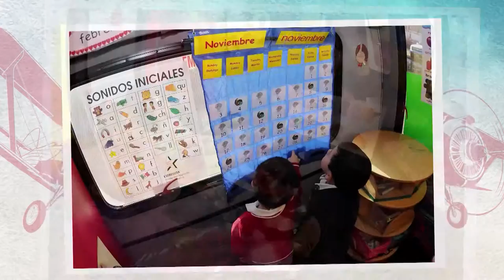2015 Star Dancing Gala | Vanessa Kerzner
Celebrity Dancer, Vanessa Kerzner, performs the Foxtrot with professional dancer, Colin Meiring and the Vail Performing Arts Academy at the 2015 Star Dancing Gala, a fundraiser for the Youth Foundation in Eagle County, Colorado. 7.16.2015